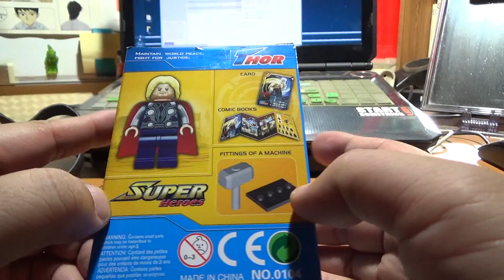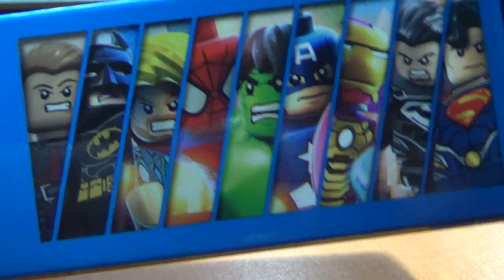decool 토르(Thor) 미니 피규어 슈퍼히어로 중국산 레고 짝퉁 제품 개봉 사용기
중국산 이미테이션 제품인데, 가격은 2천원으로 동네 문방구 같은데 가면 많이 판매를 합니다.
이것도 좀 비싼 느낌이기는 한데, 제품의 품질은 예전보다 많이 좋고, 보시면 아시겠지만... 완성도, 디테일도 괘 좋습니다~
팔에 잘못끼운듯한데, 많은 분이 알려주셔서 감사합니다~